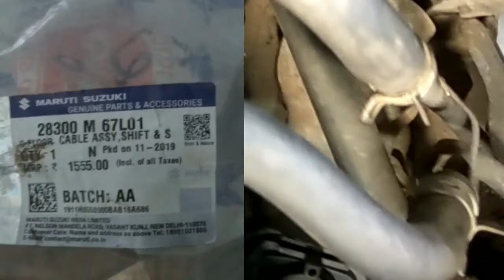New Updation Maruti suzuki K Series WagnoR Grear Cable | malayalm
Query solved

1 gear shifting hard problem
2 gear cable changing maruti suzuki
3 gear cable updation k series wagnor
4 wagnor gear jerk or gear tight
5 gear shifting problem solve wagnor k series
6 wagnor gear cable damage